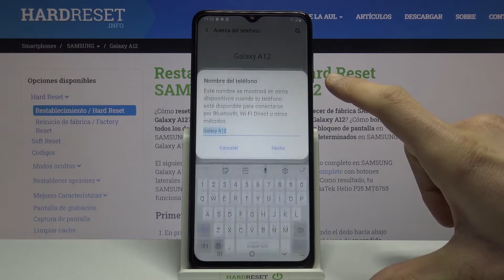Cómo cambiar el nombre del dispositivo en SAMSUNG Galaxy A12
Hoy te mostramos cómo cambiar el nombre de tu SAMSUNG Galaxy A12. Sigue nuestro tutorial y actualiza el nombre de tu SAMSUNG Galaxy A12 en un par de segundos.

¿Cómo cambiar el nombre de SAMSUNG Galaxy A12? ¿Cómo actualizar el nombre de SAMSUNG Galaxy A12? ¿Cómo cambiar el nombre de WiFi en SAMSUNG Galaxy A12?